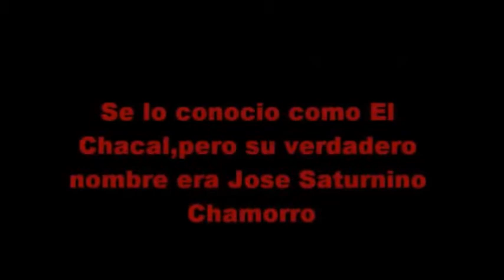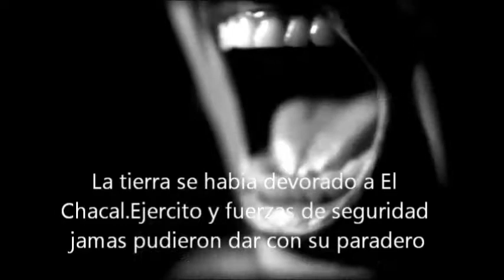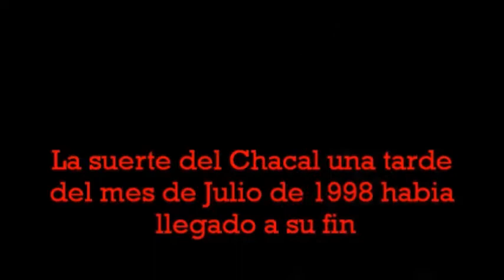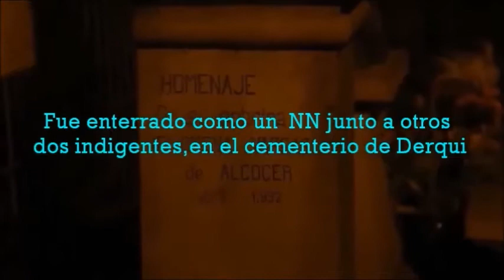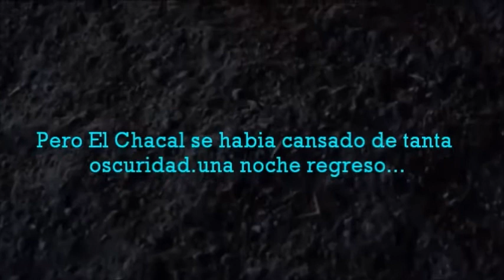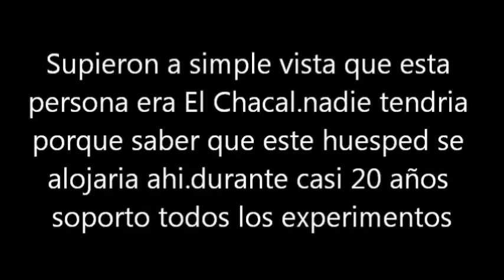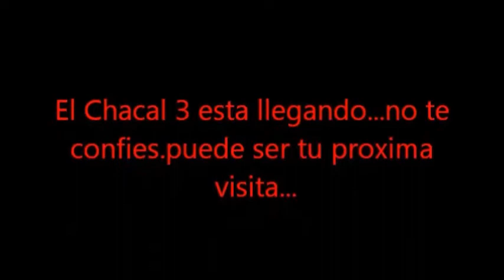EL CHACAL 2 VERSION SUPER RESUMIDA 2020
PROTAG: HUGO ASTUDILLO